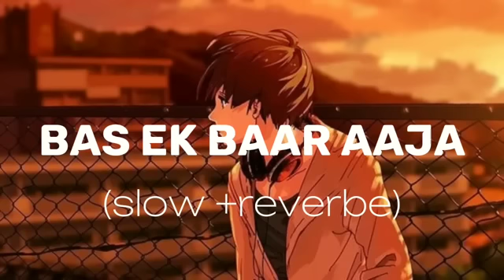bas ek baar aaja inhe sach bata ja II piease like and subscribeuse❤️ headphone song